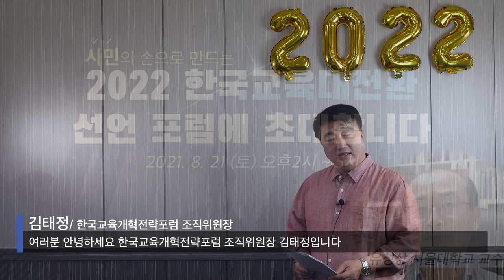시민의 손으로 만드는 2022 한국교육대전환 선언 포럼 홍보영상 3. 유성상 교수님 편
사전 신청을 한 분들에게만 줌 주소가 전달될 예정이오니, 꼭 신청 부탁드립니다.